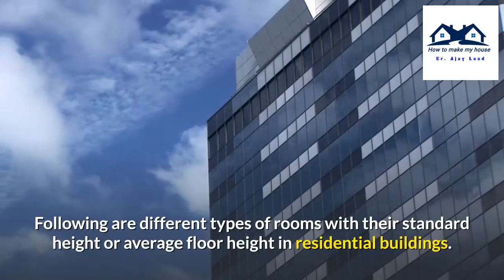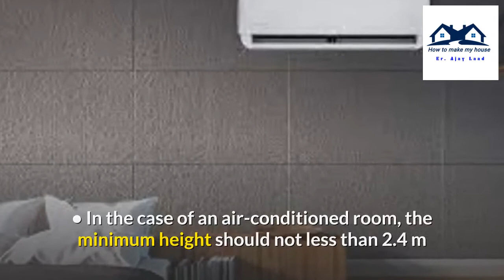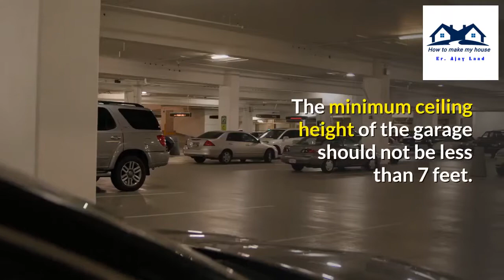Minimum Ceiling Height Standards For Residential House | How to decide ceiling height of the House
It is a fact that each room made with required or minimum height and size ensures that there is good ventilation, lights, and comfortable living inside the room. The standard size and height of the different rooms in the house vary depending upon the location of the house or it varies from country to country as per their local building by-laws and regulation.
However, if there is no rule to follow contractors and development (both public and private sectors) tend to reduce the size of dwellings being developed whilst trying to avoid any reduction in value.
Bye-law for standard floor height residential building and size standards allows well planned and systematic construction of house and towns, and provide proper utilization of space.